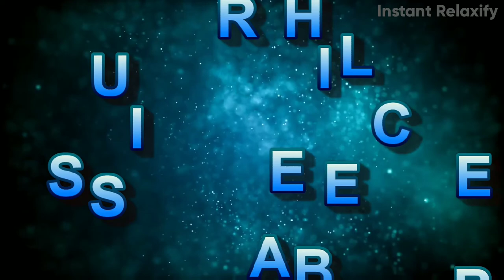How to Burn Your Fat - 7 Days Challenge 5 Minutes Workouts to lose Extra Body Fat Home Workouts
Instant Relaxify giving you best collection - How to get rid of belly fat quickly..? If you have no time to go out for gym, try these 8 workouts at home exercises to finally lose belly fat once and for all. It will take you a couple of weeks to reduce excess fat around your waistline. No need to leave your house, no special equipment needed, and no excuses..!!